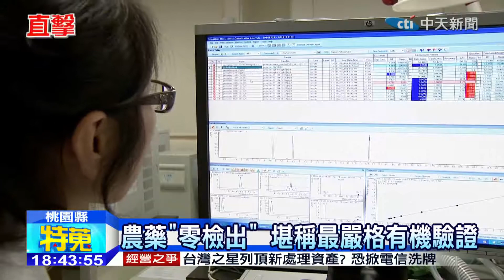20141127中天新聞 稽核員化身柯南 「有機驗證」揪細節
市售有機產品非常多，通常冠上「有機」兩個字，不管蔬果魚肉 ，身價都水漲船高，台灣一年有機產值高達46億元，不過要能通過國家認證，拿到正式的有機標章可不簡單，要面試、現場稽查還要經過農藥檢驗，有機驗證過程首度公開，透過中天新聞鏡頭帶您直擊。